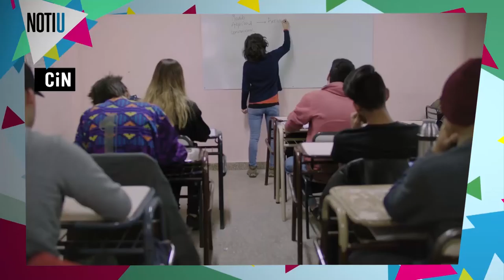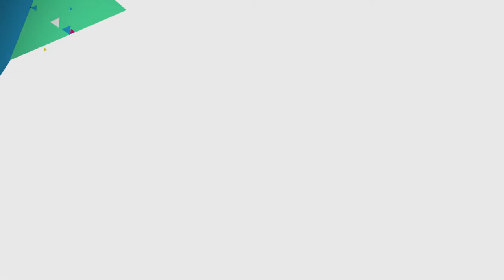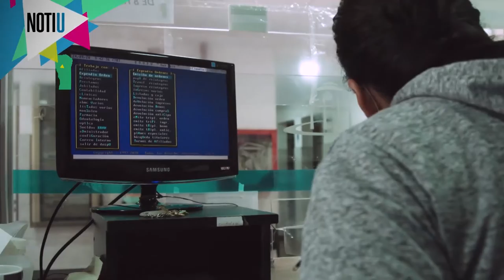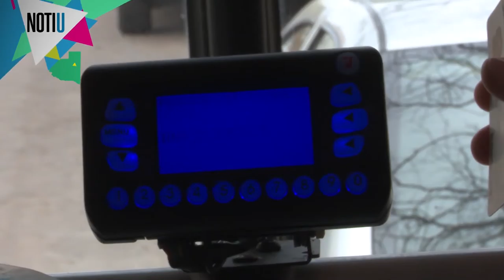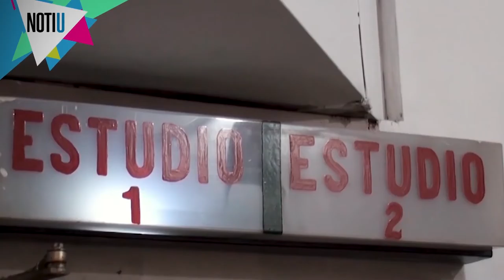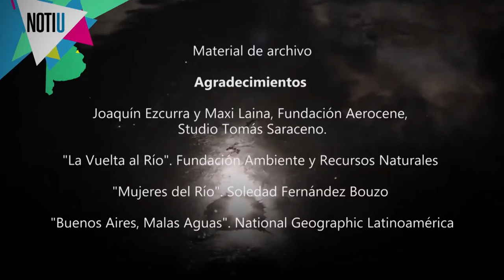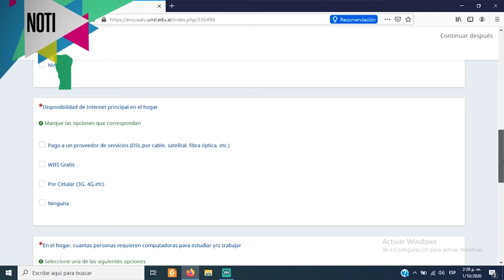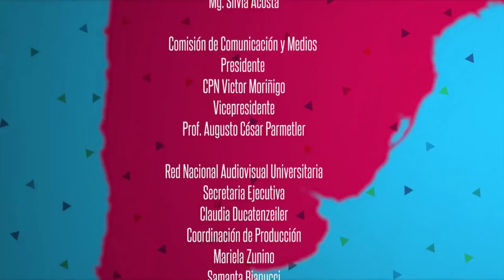NOTI U - Noticiero de la Red Nacional Audiovisual Universitaria - Programa 10 - 2020